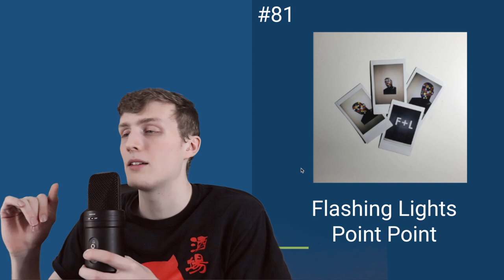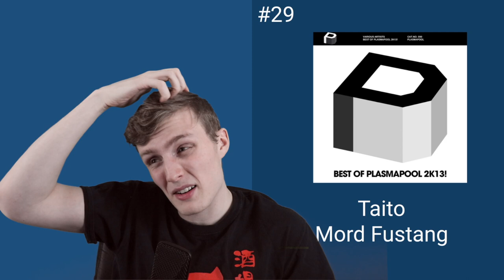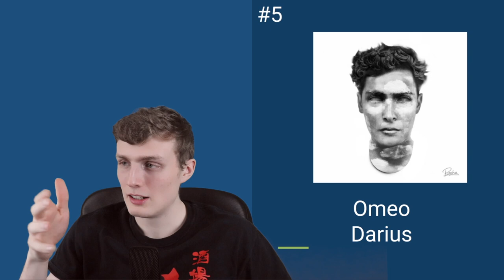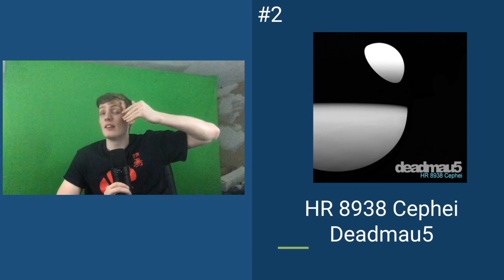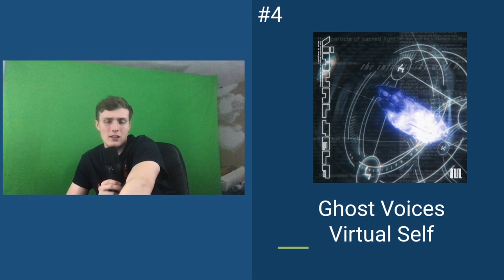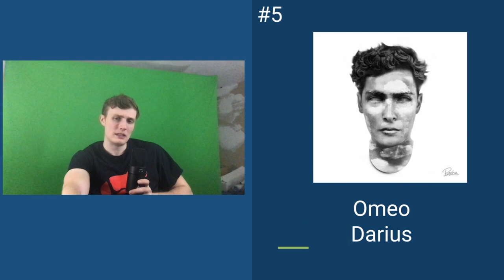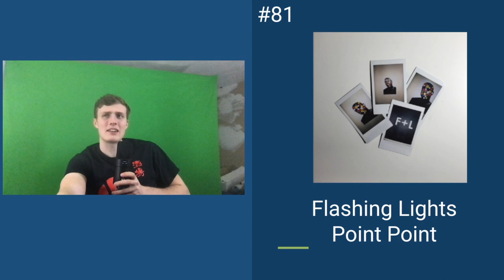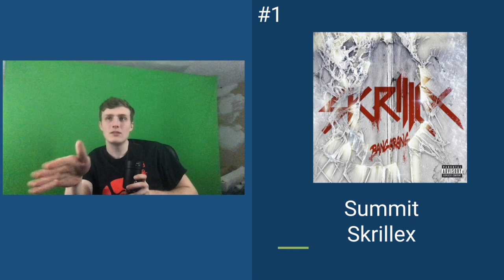My 100 Favorite EDM Songs of the Decade